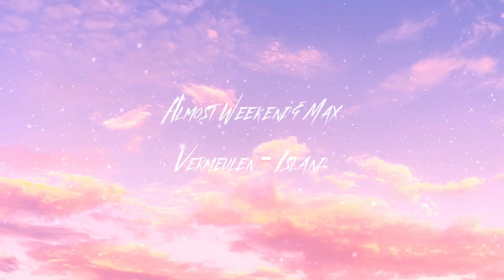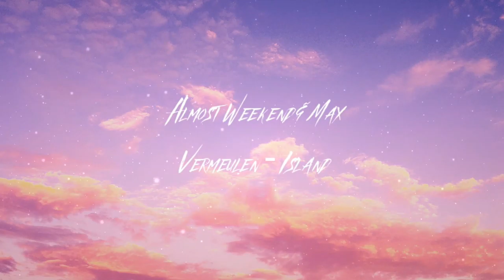Almost Weekend & Max Vermeulen - Island (ft. Michael Shynes) |[ NoCopyrightSounds ] | Free Music